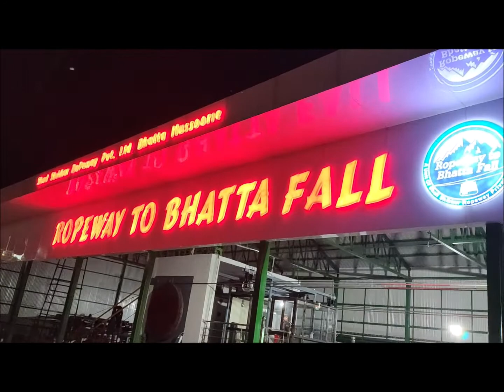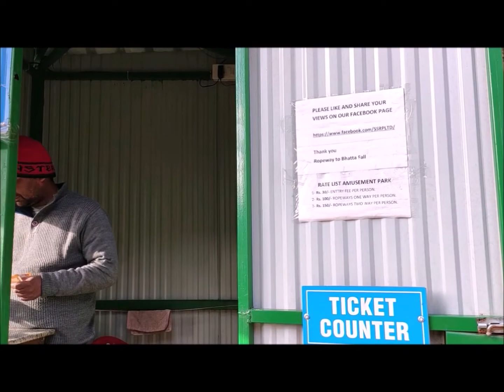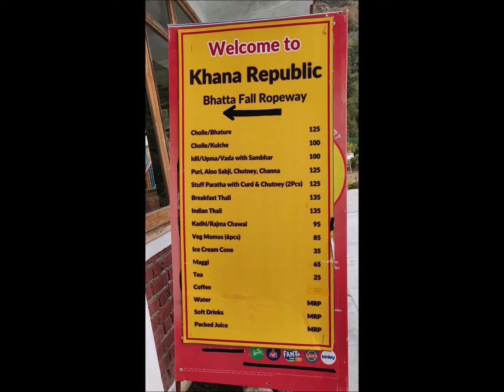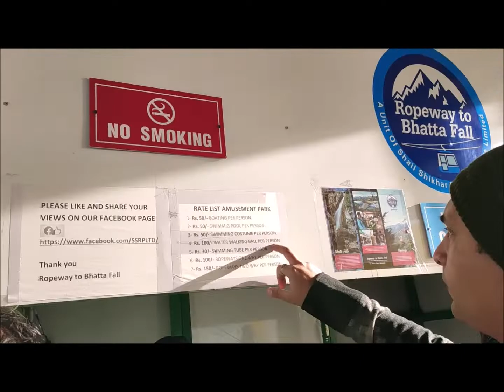Massorie VLOG II Bhatta Fall Part -1 II सैर सपाटा | मसूरी II 2020 Update II Ropeway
EXPEDITIONONWHEELS A picnic spot near Mussoorie. Can Bhatta Fall be an alternative of Kempty Fall? For me..Yes
Attractions :
Water walking Ball
Boating
Dinning
Water fall
Tea point in water Expedition on Wheels